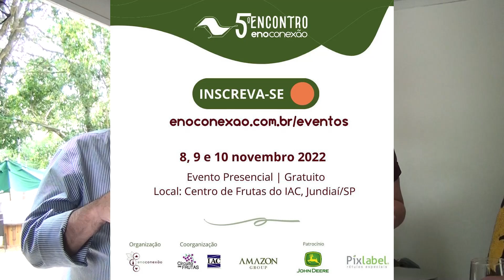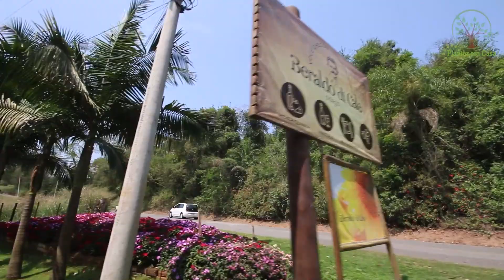Viticultura e Enologia Economia no Campo, Turismo aprendendo com Enoconexão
Tanto a Adega quanto o Restaurante estão situados em uma belíssima área rural, privilegiados pelo clima, pelo solo e pelas águas dos rios e nascentes. Nosso restaurante abre aos sábados, domingos e feriados e recebe a todos com pratos comfort food, caseiros, e que lembram a cultura e a tradição da boa mesa italiana. Entre os nossos destaques estão as massas artesanais, as porpetas de carne (receita de família!), e as tradicionais polentas para petiscos.

Adega
Na Adega, aberta de terça a domingo para visitação, podem ser encontrados todos os rótulos produzidos pela nossa vinícola, além de licores, queijos e produtos exclusivos (como a Mexeriquinha), típicos da fazenda. A partir da organização de grupos e visitantes agendados é possível, ainda, conhecer um pouco mais sobre os processos de produção, através de eventos especiais realizados em vários momentos, no decorrer dos anos. Assim, nosso vinho - Beraldo Di Cale - é elaborado de maneira minuciosa, sempre a partir do acompanhante técnico da enóloga da Casa. Procedimentos que garantem as características ideais e qualitativas para o paladar - notas, cores e aromas - apreciados pelos consumidores mais exigentes.

Enoconexão
Rafael Alex Vicchini, é Engenheiro de Alimentos, atuou na indústria de sucos e polpas de frutas durante 6 anos, como responsável técnico e gerente do setor de qualidade, fez uma safra de produção de vinhos no Chile, em 2008, e atua na área de vinhos e bebidas há 13 anos, responsável técnico pela Cooperativa AVA, cooperativa dos produtores de uva e vinho de Jundiaí e também proprietário da Enoconexão, empresa que viabiliza o fornecimento de matéria-prima, insumos, consultorias e treinamentos para elaboração de vinhos.

Ariana Sgarioni, é enóloga formada, em 2016, pelo Instituto Federal de Educação, Ciência e Tecnologia do Rio Grande do Sul – Campus Bento Gonçalves. Atua na Adega Beraldo di Cale (Jundiaí – SP) como enóloga responsável pela parte produtiva da empresa e implantação de novas técnicas de produção, garantindo melhora da qualidade e diferenciação dos produtos no Mercado. Atua também na Enoconexão como responsável pelas oficinas de vinificação e elaboração de espumantes e consultora na área vitivinícola. Entre 2018 e 2020 assumiu a presidência da Câmara Técnica Setorial da Uva e do Vinho do Estado de São Paulo.

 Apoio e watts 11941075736